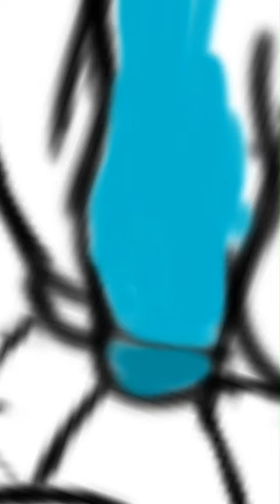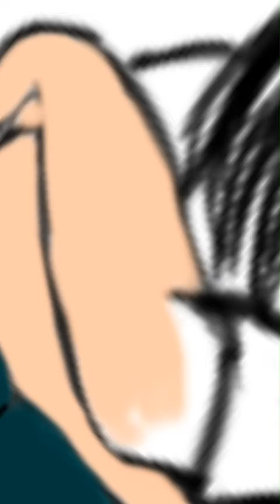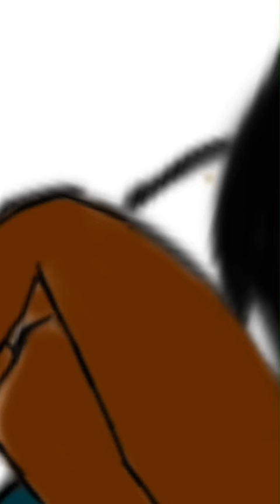Painting Lost Boy on Autodesk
T.kyre is a lost boy but you can find him right here!

T.kyre é um garoto perdido que você pode encontrar bem aqui!